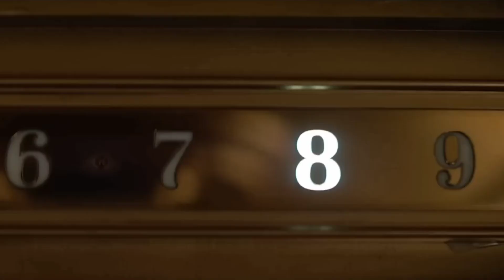The Continental Episode 2 Tamil Review (தமிழ்) | Prime Video | Playtamildub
The Continental Episode 2 review in tamil ✌🏻